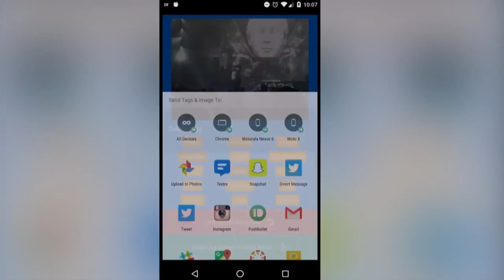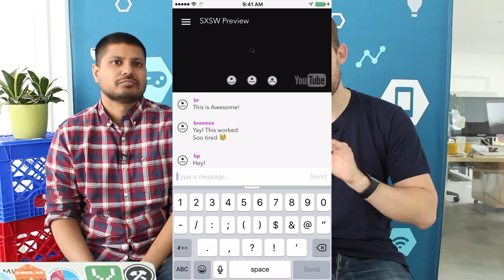Devpost Commit, 35 | Get your hands dirty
This week Richard talks to Jade from Clarifai about her experience at Hacker School. She tells us to get our hands dirty in code as we follow her from freelancing on WordPress themes to Hacker School to her latest gig at Clarifai.

And staff picks? You know we got 2 of those for you: QuikCaption and SecretSet